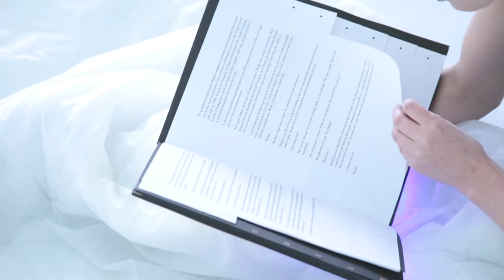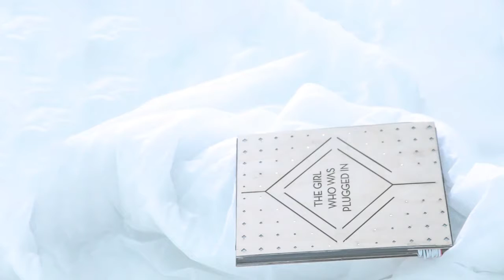sensory fiction 1280x720